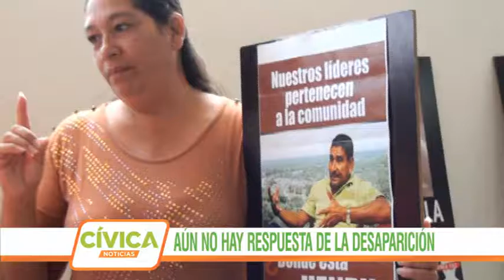Henry Pérez, desaparecido